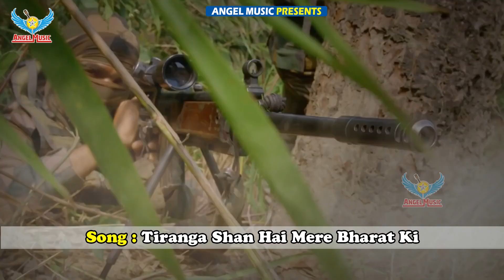4K VIDEO~सुपरहिट देशभक्ति गीत - तिरंगा शान है भारत की - Tiranga Shan Hai Mere Bharat Ki - Sonu Mahi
►अगर आप भी अपना गाना का ऑडियो वीडियो बनवाना चाहते हैं तो अभी
     कॉल करें  {  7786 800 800 , 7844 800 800 }
► ऑडियो + वीडियो  + पोस्टर + रिलीजिंग  टोटल मात्र 5500 रू में
     { वो भी new music  के साथ कोई कॉपी राईट म्यूजिक नही }
►जो सिंगर दिल्ली के बाहर  से आते हैं उनके लिए रहना + खाना फ्री है { रहने
    खाने का कोई चार्ज नहीं देना है बिलकुल फ्री }
► आप के गाने का कमाई के 70% आप को दिया  जाऐगा | जबकि दूसरे कई
     कम्पनी  आप के गाने का कमाई आप ही  को नहीं  देती है | जब कि ये आप का
     हक है | { जागो सिंगर भाई जागो }

►पार्ट टाइम जॉब के लिए सम्पर्क करें

►Song Name - Tiranga Shan Hai
►Album Name -  Tiranga Shan Hai
►Singer Name -  Sonu Mahi
►Music Director -  Angel Music
►Video Director -
►Writer -  Kumar Sarwan

► Digital Management : -